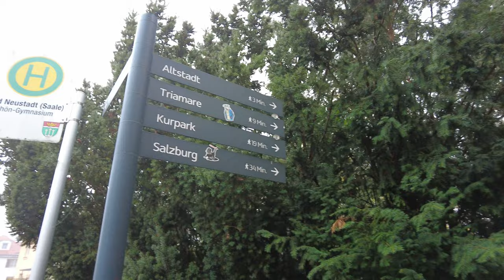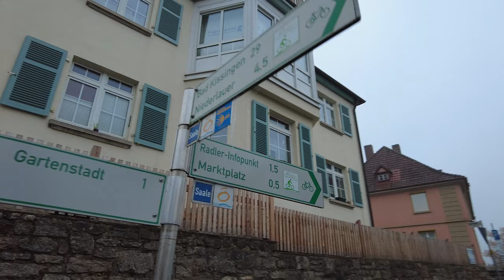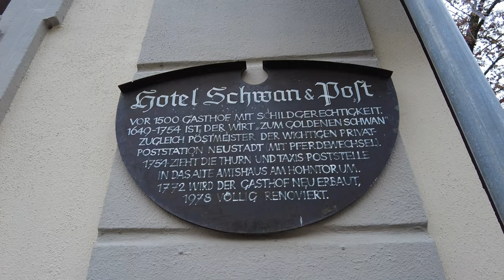Walking in Bad Neustadt an der Saale - Franconia, Germany | 4K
Let's explore the town of Bad Neustadt in the south of Germany. The morning mist creates a nice atmosphere, as we walk along the market square and parts of the old town wall.